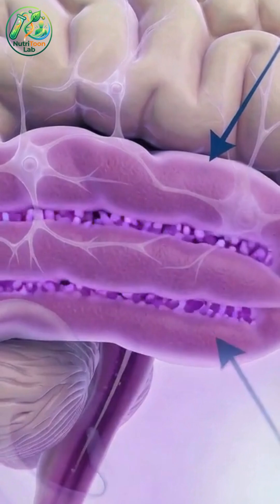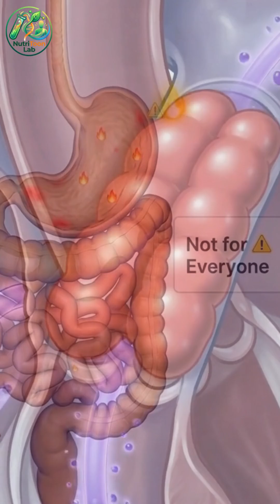What Happens Inside Your Body When You Eat Eggplant? 🍆😱🔥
What really happens inside your body when you eat eggplant?
From digestion and gut health to heart protection, brain support, and weight control — this video reveals the real internal effects of eggplant, including important warnings about frying and who should be careful.

Medical-style 3D visualization based on science, not hype.